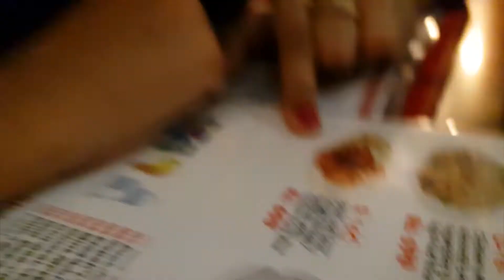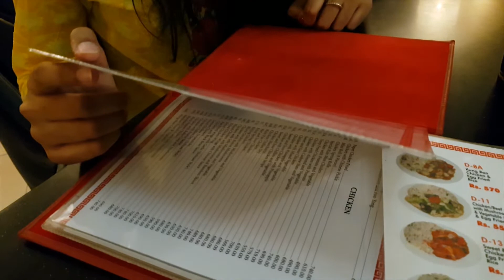Iftaar at centaurus. (960 FPS)